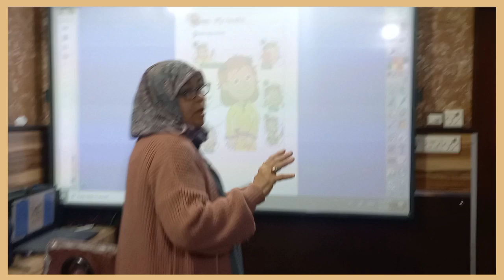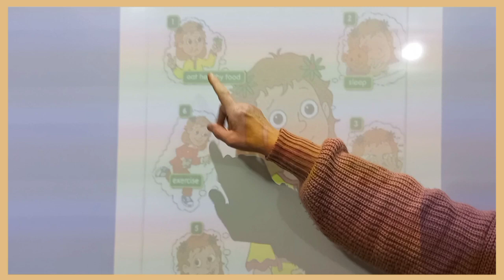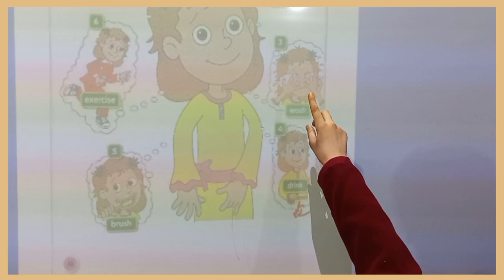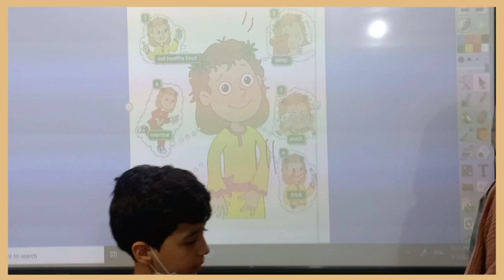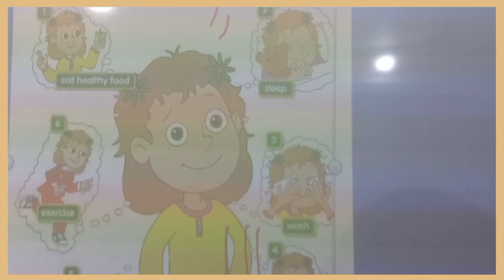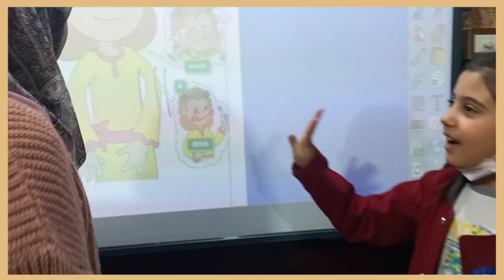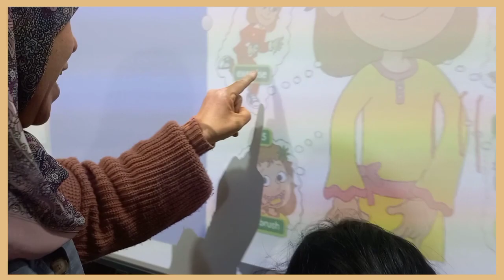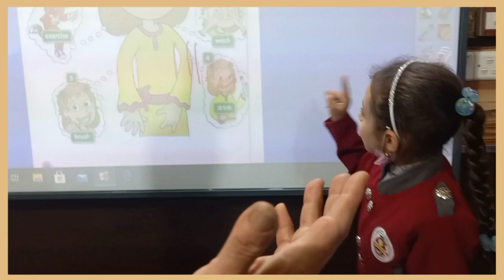درس الإنكليزي للصف الثالث الاكل الصحي والغير صحي باشراف الست خولة يحيى